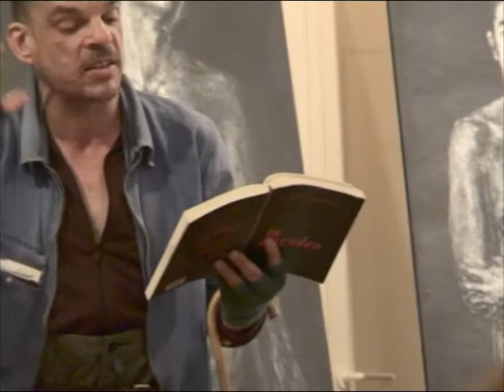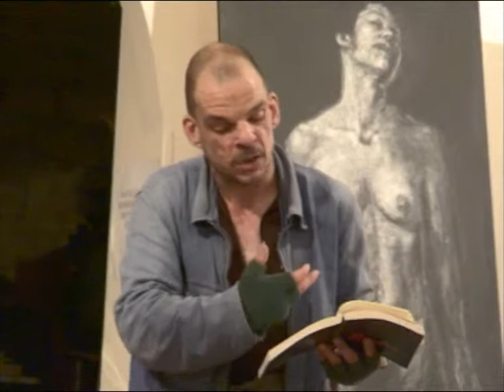Denis Lavant 02/10/05 lecture "Paroles" de Jacques Prévert, Paris 20è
(filmé par F.L.)
guitare : Seb Martel